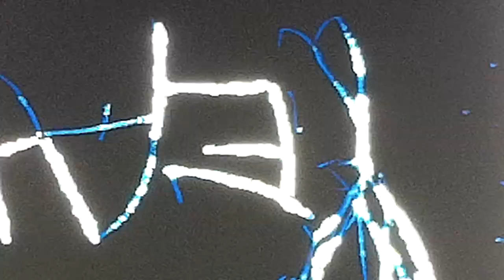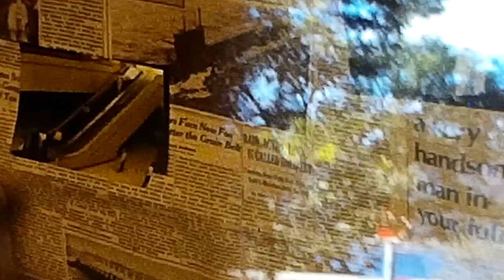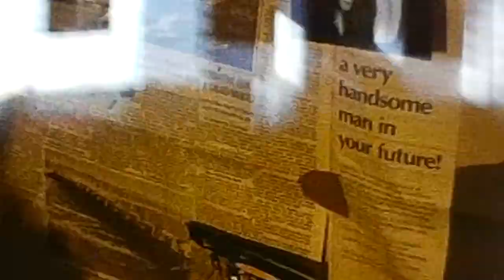Yeah! Yeah! Yeah!/Ball of Confusion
Experimental 8mm film made in 1987 featuring Rusty and the Upsetters' "Ball of Confusion" with a post-credits excerpt from "Saturday Night/Sunday Morning" by an unknown band from a demo acetate.